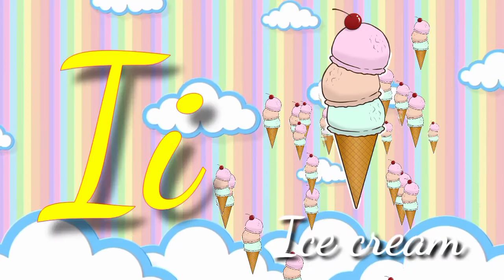ABC A for Apple B for Ball, C for Cat, Phonics sound | abcd learning | alphabet learn